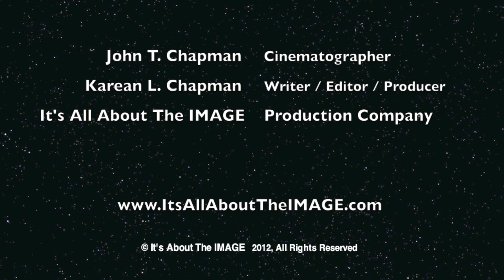Shirley Jones of Disney's "Good Luck Charlie" Marty Ingels interview at Night of 100 Stars Gala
Shirley Jones of the hit TV series The Partridge Family, Raising Hope, Disney's Good Luck Charlie and Cougartown with husband Marty Ingels interview with Actresses Mikayla and Shayna Chapman at the Norby Walters 23rd Annual NIGHT OF 100 STARS Gala celebrating the 85th Annual Academy Awards.